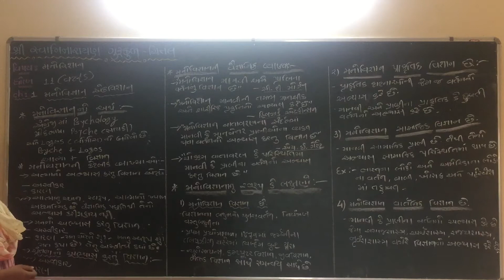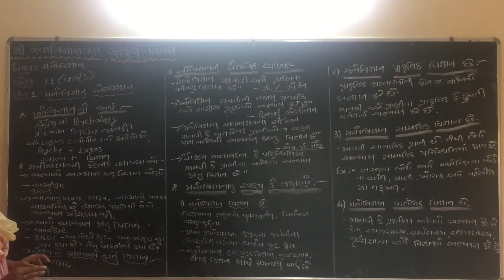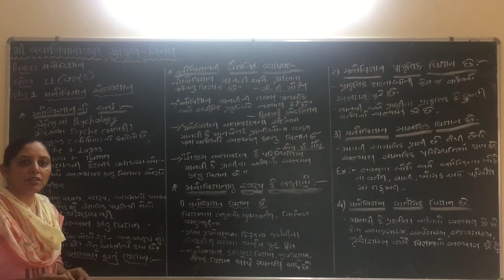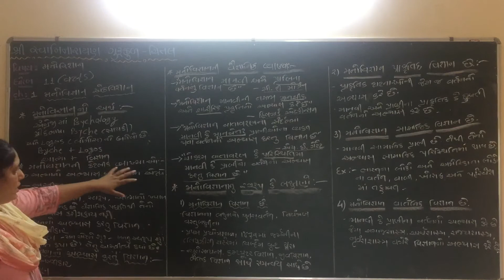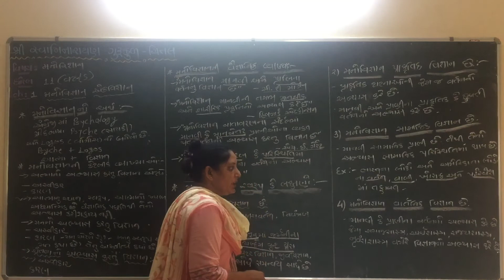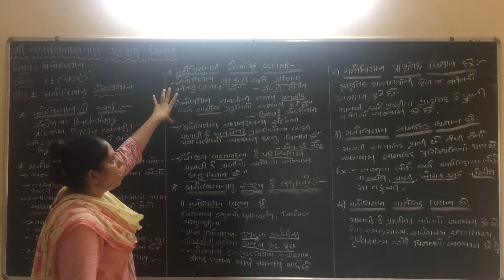STD-11, PHYCOLOGY,CHEP-1, MANOVIGYAN EK VIGYAN, PART-1